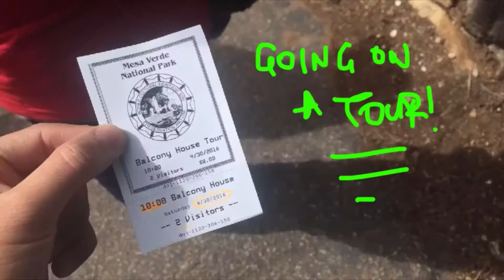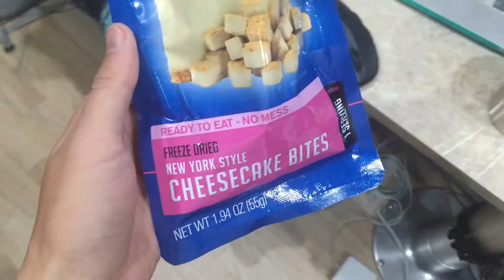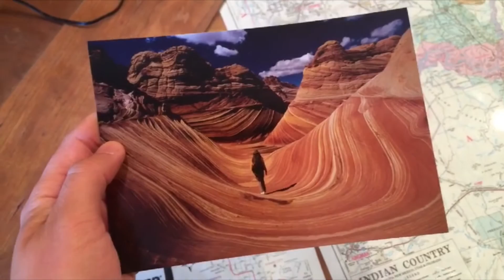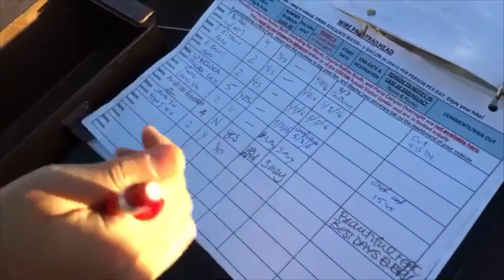BAD TOURISTS & WINNING THE LOTTERY | Snap Vlog Eps 03